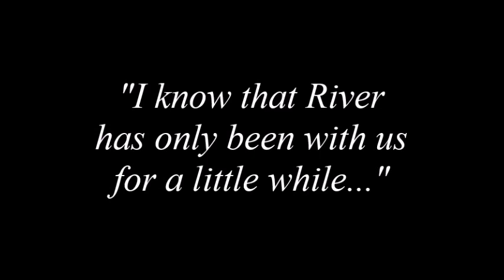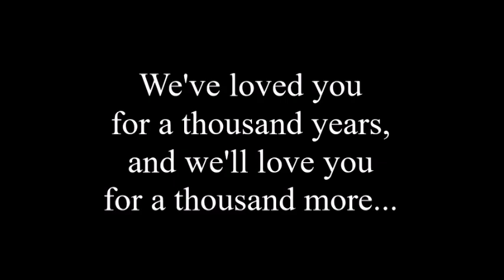A Thousand More...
Happy 2nd Gotcha Day, River!
We've loved you for a thousand years,
and we'll love you for a thousand more.